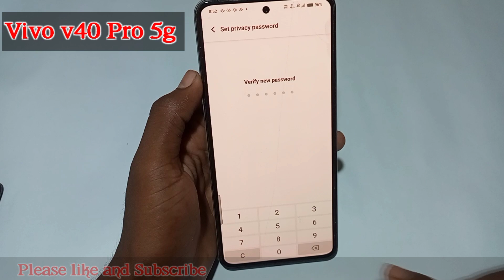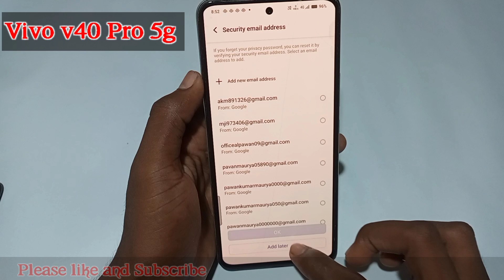Vivo v40 pro 5g App Lock kaise lagaye //how to app lock in vivo v40 pro 5g//Vivo V40 Pro 5g app Lock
Hello friends Aaj ki is video ke madhyam se maine aap logo ko bataya hai Vivo v40 pro 5g mobile me app lock kaise kare setting